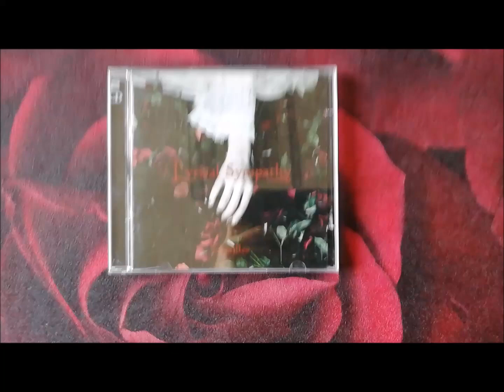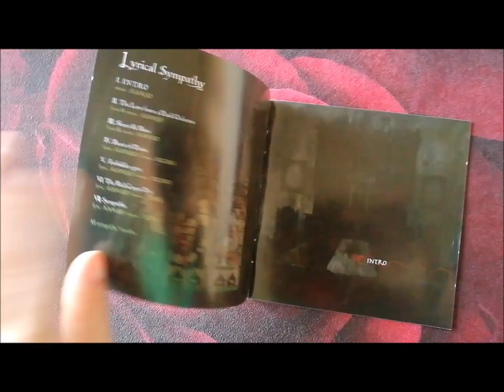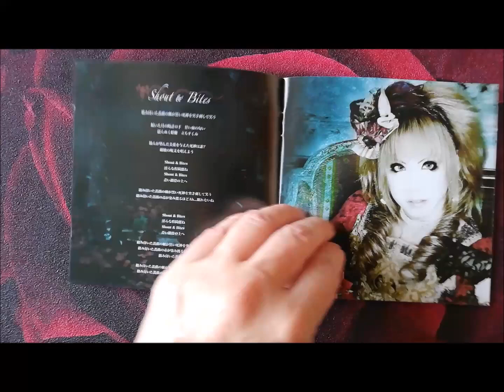VERSAILLES - ALBUM - LYRICAL SYMPATHY - EUROPEAN EDITION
VERSAILLES  -  ALBUM - LYRICAL SYMPATHY
Mini Album

1. Intro
2. The Love from a Dead Orchestra
3. Shout & Bites
4. Beast of Desire
5. Forbidden Gate
6. The Red Carpet Day
7. Sympathia

Lyrical Sympathy ‎- Limited Edition
(CD, Mini Album) - Sherow Artist Society - Japan - 2007 October 31

Lyrical Sympathy ‎- European Edition
(CD, Mini Album + DVD) - CLJ Records - Germany - 2007 October 31
DVD : "Shout and Bites" PV + lyrics translate in aditionnal booklet.